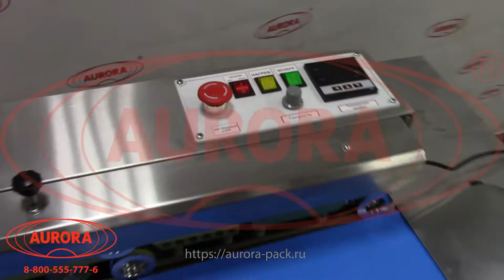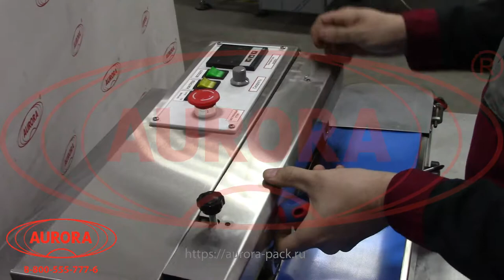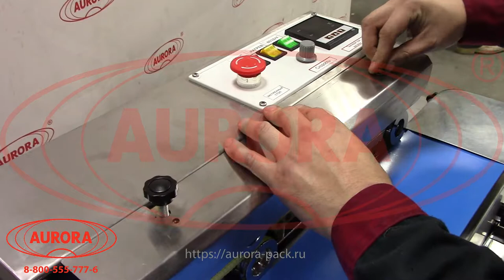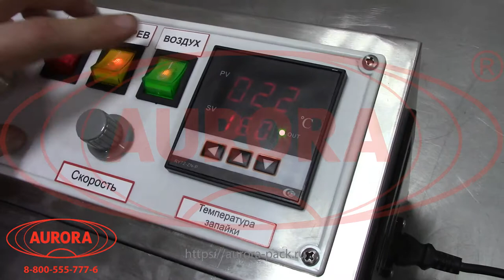Полуавтоматический настольный термический запайщик пакетов МД-500ЗП.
В данном видео продемонстрирован процесс переналадки и работы настольного термического запайщика МД-500ЗП.

Описание:

Полуавтоматический настольный термический запайщик пакетов МД-500ЗП в считанные секунды выполняет создание качественного и ровного сварного шва на упаковке, обеспечивая герметичность продукции. Модель имеет простую конструкцию и оснащена широкими возможностями регулировки узлов под пакеты любых типоразмеров (весом до 6 кг) и пленки из различных материалов.

Достоинством аппарата является простота применения и минимализм в обслуживании. Усилие накатки, натяжение ленты, вылет конвейера, положение направляющих и другие параметры легко настраиваются при помощи рукояток, позволяя устанавливать оптимальный режим работы. Благодаря экономичности и нетребовательности в обслуживании оборудование получило широкое распространение в сегменте малого бизнеса. Производительность зависит от навыков оператора и длины запаиваемых пакетов.

С более подробным описанием данного оборудования Вы можете ознакомиться на нашем сайте по ссылке

Характеристики:

Тип тары: Пластиковые пакеты;
Габариты, мм (Д х Ш х В): 810х380х290;
Мощность: 1,8 кВт;
Вес: 30 кг;
Напряжение: 220 В;